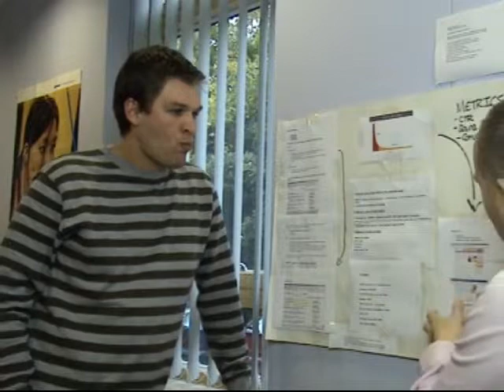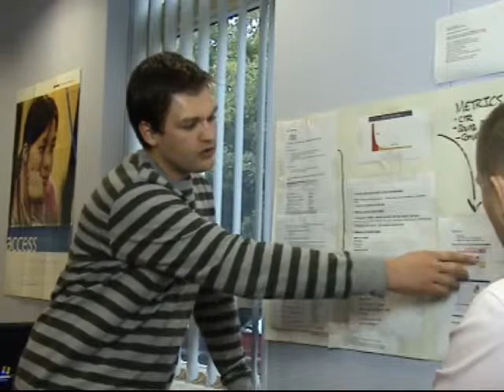Alex eMarketing poster exit interview part 1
Alex eMarketing poster DMU UCPD Commercial Application of the web exit interview part 1